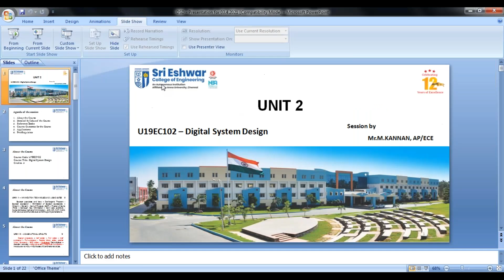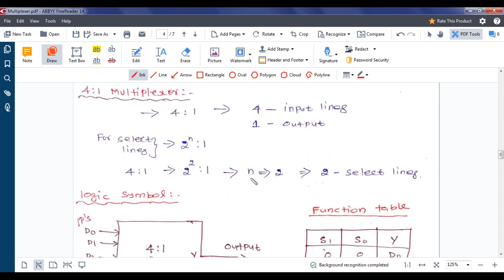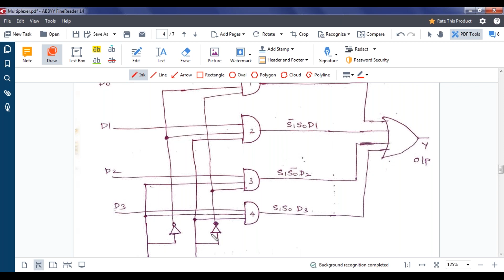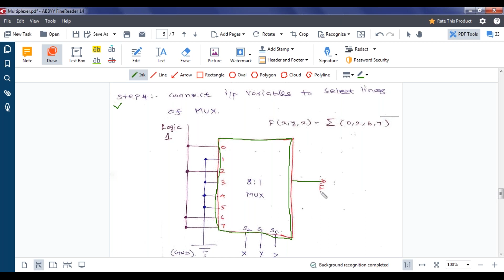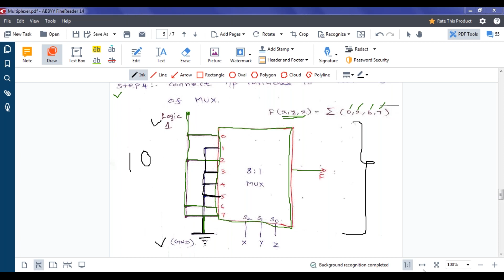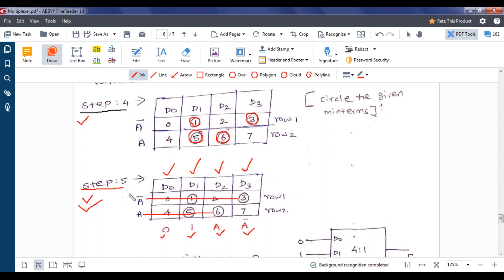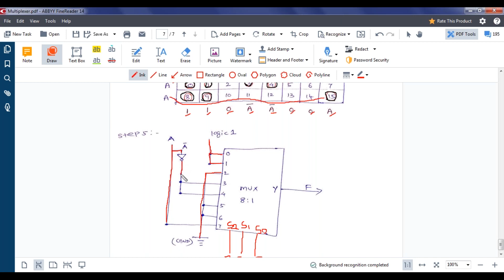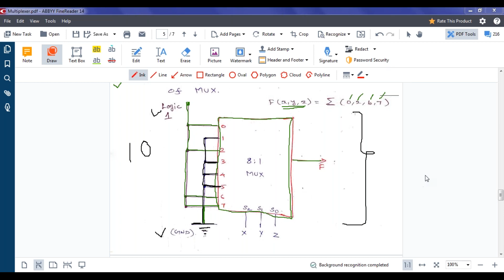Problems based on Multiplexer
This video is about important problems based on Multiplexer and its solution